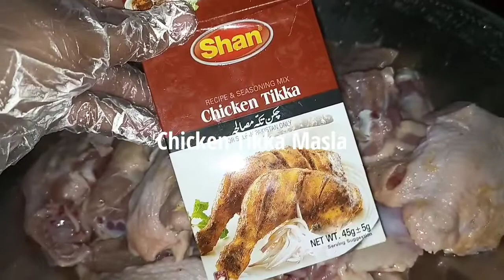Home Made Chicken Barbecue|Cooking With Gul| Restaurant Type BBQ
Easy and delicious BBQ method
Cooking with Gul

# HomemadeBBQ